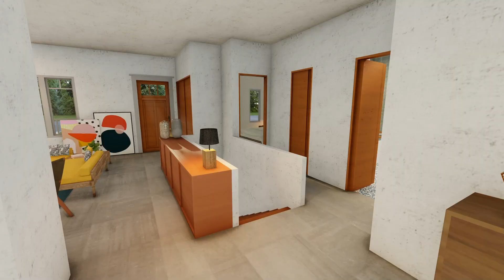A Cozy Tiny House Tour for Pet Lovers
Welcome to "The Pawfect Retreat: A Cozy Tiny House Tour for Pet Lovers"! In this adorable video, we invite you to join us on a journey through the cutest tiny house designed specifically for pet owners. Get ready to be charmed as we explore the perfect home that combines coziness, functionality, and a paw-tastic living experience.

Step inside this meticulously built tiny house and discover a pet lover's dream come true. Every detail has been carefully considered to ensure both you and your furry friends feel right at home. From the moment you enter, you'll be greeted by a pet-friendly space that seamlessly integrates comfort and style.

Explore the spacious living area, thoughtfully designed to cater to both human and pet needs. Take note of the durable, easy-to-clean materials that make for a pet-proof environment without sacrificing aesthetic appeal. You won't miss a beat in the well-equipped kitchen, complete with all the necessary amenities for preparing delightful meals for yourself and treats for your furry companions.

Make your way to the cozy sleeping area, where pet-approved features abound. We assure you, this tiny house will accommodate not only your love for creature comforts but also your pet's desire for a cozy place to rest and relax. You'll appreciate the innovative storage solutions that help keep the space clutter-free, allowing your pets to move freely around the house.

As we continue our tour, don't miss the specially designed pet-friendly bathroom. The functionality of this space will amaze you, showcasing features that simplify pet grooming and cleanup. It's truly a haven for you and your furry friends to enjoy a refreshing bathing experience.

Outside, you'll find a miniature pet playground that will make tails wag with joy. This dedicated outdoor space is designed to keep your pets safe, entertained, and happy. Let them roam, play, and enjoy the fresh air while you appreciate the beautiful surroundings of this charming location.

"The Pawfect Retreat" is an extraordinary tiny house that demonstrates the seamless integration of pet-friendly design and stylish living. We hope this video inspires all pet owners to create a space that not only meets their unique needs but also provides the ultimate comfort and happiness for their beloved pets.

Whether you're a pet lover, tiny house enthusiast, or simply searching for the perfect blend of functionality and cuteness, this video will surely leave you with a smile on your face. Don't wait any longer – join us on this enchanting tour of "The Pawfect Retreat: A Cozy Tiny House Tour for Pet Lovers" and discover the countless reasons why it's the ultimate haven for you and your four-legged companions!